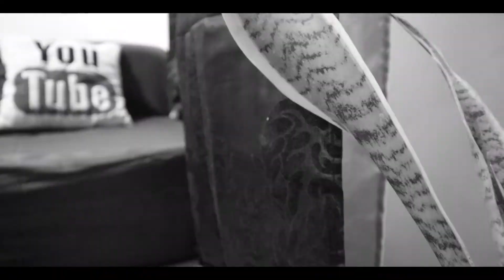BEDROOM MAKEOVER update! TIPS FOR SMALL ROOM | PART 3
this video is featured on GEE LOUNGE YOUTUBE CHANNEL! nag repost lng ko incase you guys haven't watched this one yet! ETOO NAAAA, UPDATE SA ATING KWARTOOOO! YAY

PS: I am NOT a PRO makeup artist. I'm just a makeup enthusiast!

Love,
Jane xoxo